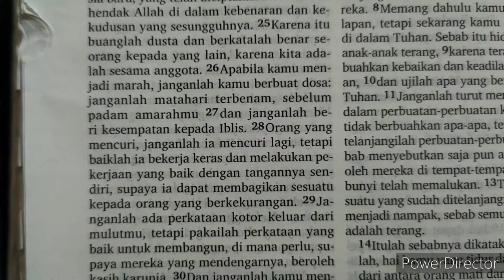"Jangan Marah Sampai Matahari Terbenam" - Renungan Tengah Minggu